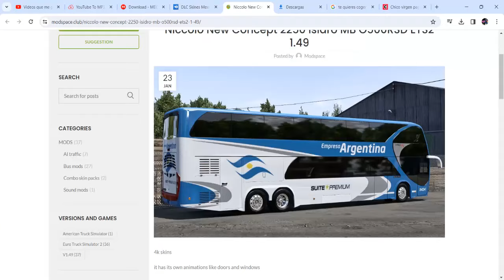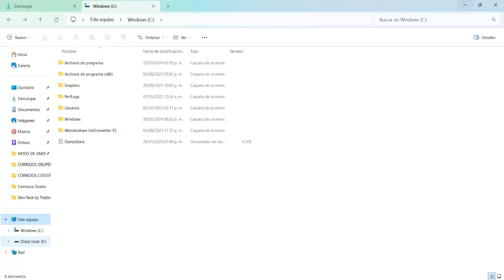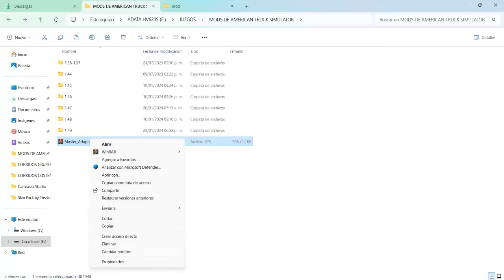ATS/ETS2 1.49 | Descarga Autobús Concept Niccolo TAP Plus | Skins Mexicanas | Mazatlán - Guadalajara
LINK DE DESCARGA AUTOBÚS CONCEPT NEW NICCOLO PARA AMERICAN TRUCK SIMULATOR 1.49 Y EURO TRUCK SIMULATOR 2 1.49

LINK DE DESCARGA SKIN MEXICANAS GRATIS PARA AUTOBUS CONCEPT NEW NICCOLO

AUTOR DE LAS SKINS: OSVALDO ROJAS

LINK DE DESCARGA DEL MOD DE ADAPTACIÓN EN CASO DE QUERER JUGARLO EN AMERICAN TRUCK SIMULATOR

(RECUERDEN QUE EL MOD DE ADAPTACIÓN VA HASTA ABAJO EN AMERICAN TRUCK SIMULATOR)

Tutorial De Como Aumentar Graficos Para ATS Y ETS2 1.47 Y Todas Las Versiones | Programa Reshade

ATS 1.46 | Descarga Mapa Mexico Team Reforma Con Paso A Texas DLC | American Truck Simulator 1.46